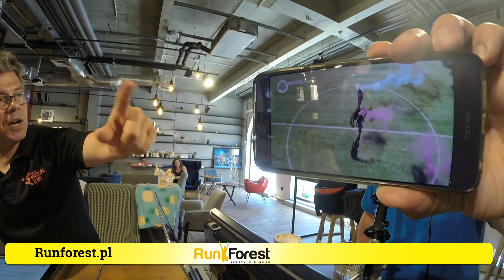Rogrzewka podcasterów- piłka nożna, sex-skandale, reprezentacja Polski w piłce nożnej